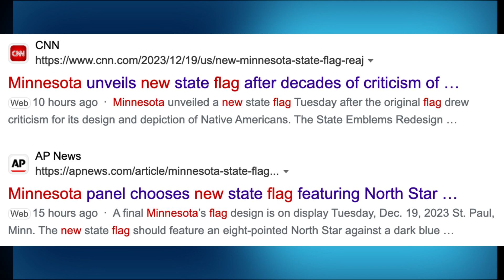REVEALED! - The finalised design for the new Minnesota state flag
The new design for the Minnesota flag has finally been revealed and this video will showcase the new flag which will officially be adopted on the 11th of May 2024